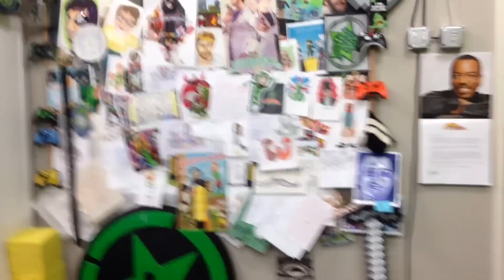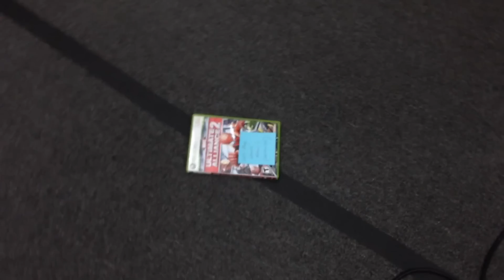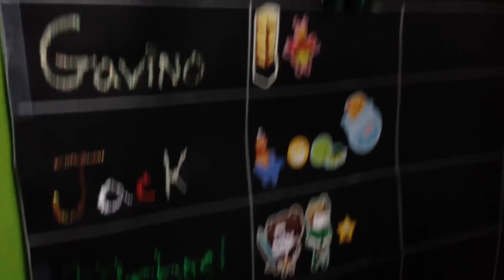GO #79 - Marvel Edition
It’s Marvel week! And what better way to celebrate Avengers 2 coming out than by beating a level in a Marvel game. Go!